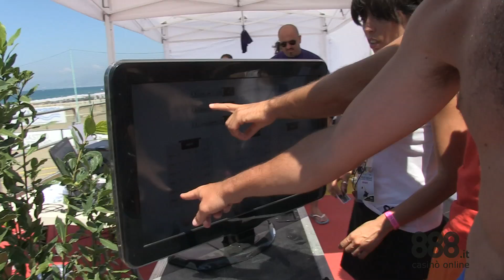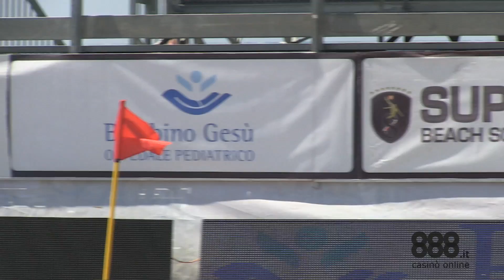Baia Domizia scopre il Footvolley